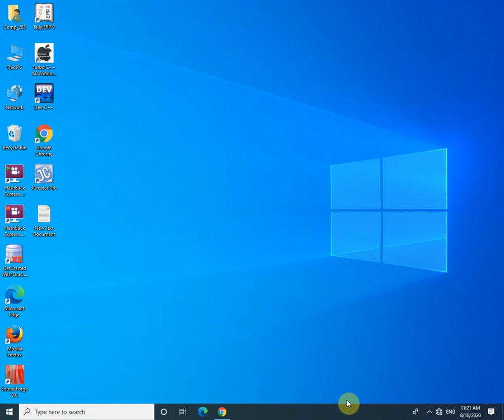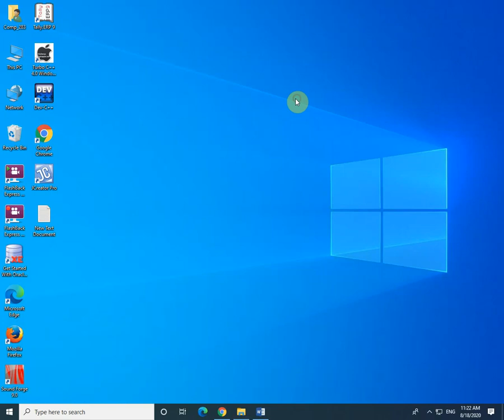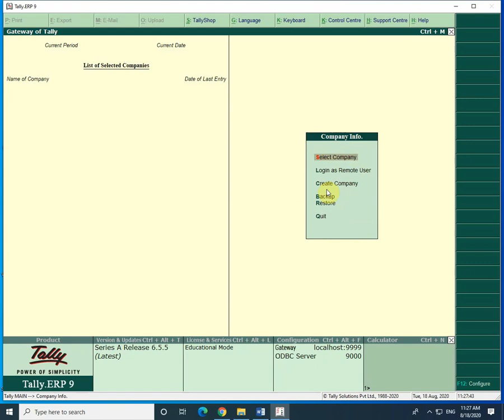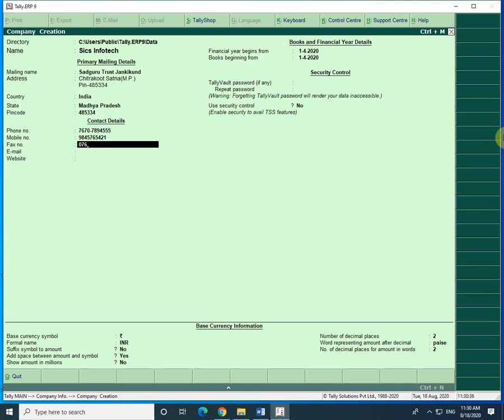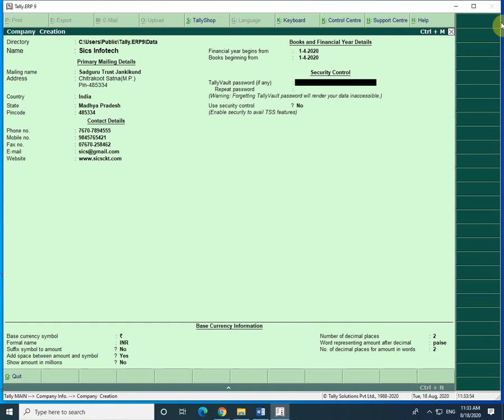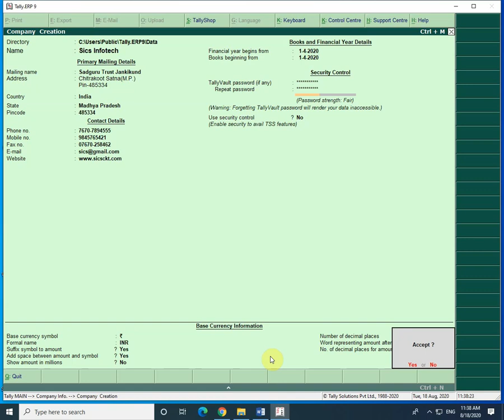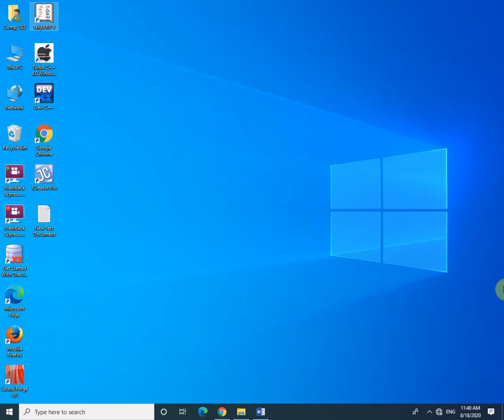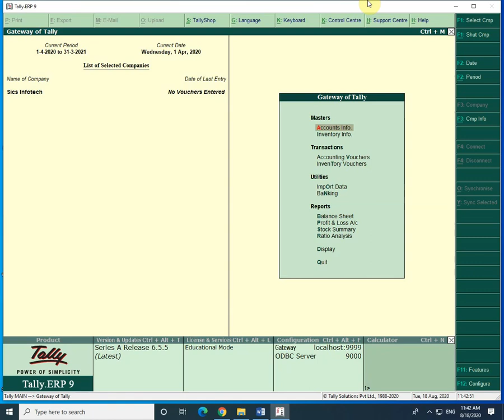Demo Of Create a Company